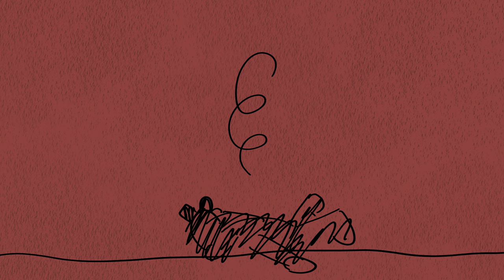Invade the Plushverse - Tale of a Tomato!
In today's plushverse adventure, Tomato is swiped up by a mysterious figure! Can he wriggle his way out of this one?

Merch! - travisplushproductions.shop

- About Invade The Plushverse -
Invade the Plushverse is an original Plush Adventure video series created by Travis Plush Productions. Said video series is an action comedy connected to other plush youtube shows. Notably Five Nights at Freddy's ones. The series follows the adventures of a found family set of misfit characters as they navigate their strange world.